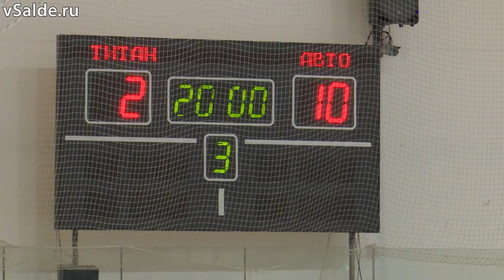В Верхней Салде прошёл хоккейный матч памяти Василия Татаринова